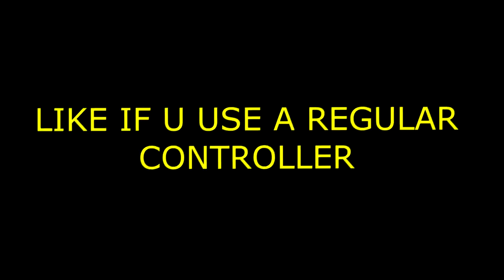Trying out my Scuf Controller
like if u use a regular controller

PSN: iRunYew